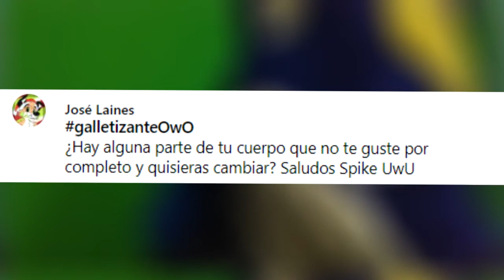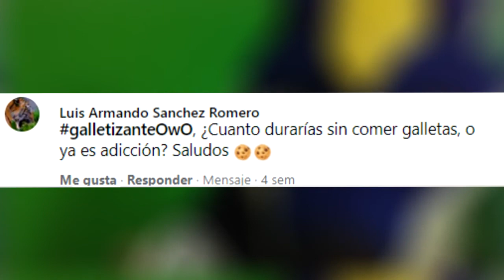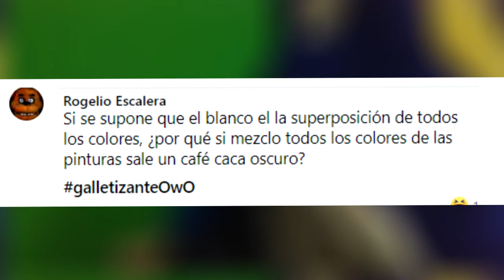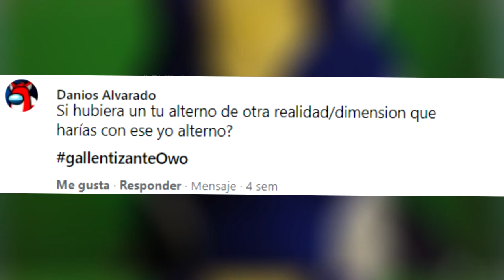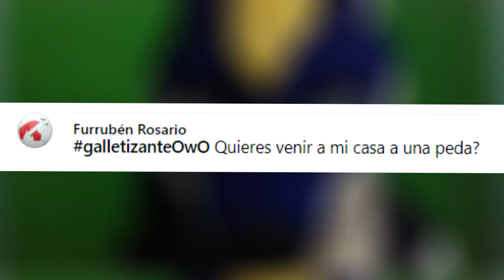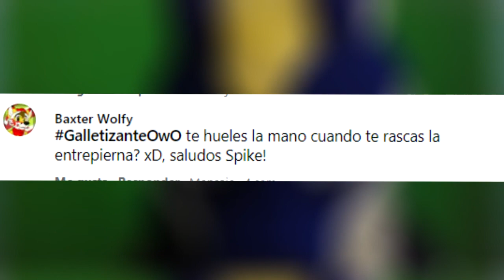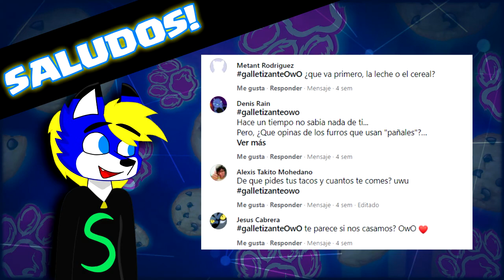PREGUNTAS INCOMODAS Y RARAS Owo | Spike796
CANAL Y VIDEO DE MI ZORRITA PRECIOSA X3